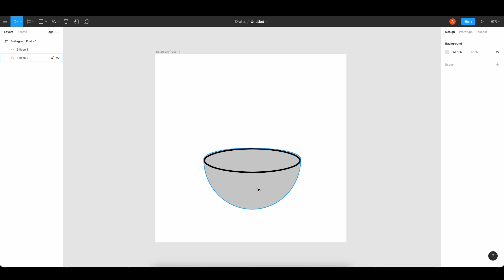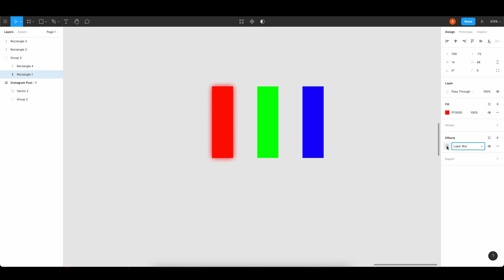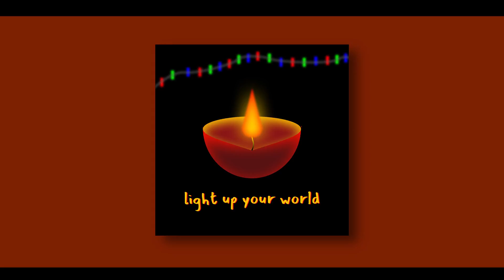Making an Oil Lamp Illustration - Candle Light - Speed Art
Hello my friends this is Anirudh here and you're watching anirudhisonline.
I made this traditional and ancient-looking clay oil lamp.

It motivates me to do more of these wallpapers.
BYE.